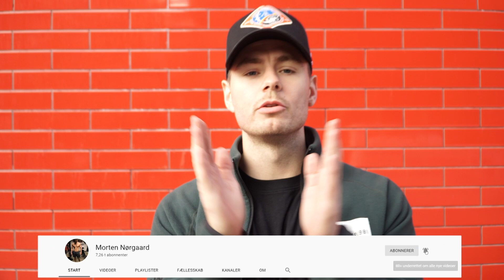Besøg af SUNDT & SJOVT!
Redigering & Post production
Emptyhead Production
Anders Dall Berthelsen